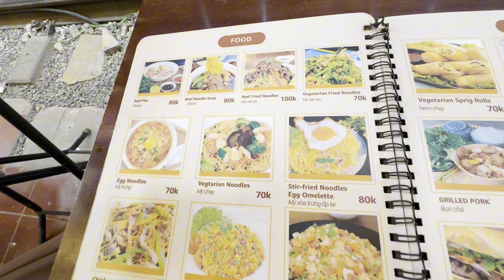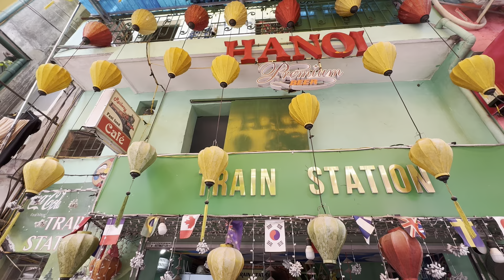“TIGHT SQUEEZE ” In Train Street Hanoi, Vietnam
Why is Hanoi Train Street famous?

The Hanoi train street and railway are are built just about a meter away from the the local houses. Many people who visit are suprises by this,if they took only a few steps from their house, they would find themselves standing on the railway.

Where is the Hanoi Train Street?

The railway system extends throughout Hanoi, but only two streets in the Old Quarter notably renowned for their train tracks. Hanoi Train Street is also called as Railway Street. It runs between Kham Thien and Le Duan Street or Phung Hung and Tran Phu Street running through housing on either side.

Hanoi Train Street Schedule:

Day: Time:
Monday – Friday (Phung Hung Train Street) AM: 8h30 am, 9h30 am, 11h50 am PM: 3h15 pm, 7h50pm, 9h15 pm, 9h30 pm, 10 pm